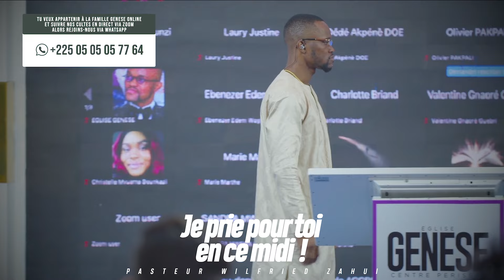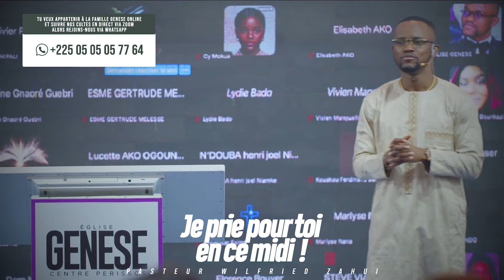VOICI LES RÉSOLUTIONS QUE TU DOIS PRENDRE PENDANT TA PRIERE | PASTEUR WILFRIED ZAHUI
➡️ Deviens membres de GENESE et participe à l'accomplissement de cette vision en écrivant au WhatsApp / et en remplissant les conditions afin d'être membres de GENESE ONLINE
➡️ Tu pourras ainsi suivre via zoom tous nos programmes et même participer à notre retraite spirituelle mensuelle gratuitement
➡️ Tu pourras aussi avoir un entretien mensuel avec le Pasteur Wilfried ZAHUI selon sa disponibilité
Genese, plus qu’une Eglise, une Famille !

MERCREDI
- Culte d'auto délivrance
18H30 - 20H30
𝗗𝗜𝗠𝗔𝗡𝗖𝗛𝗘 :
- Culte de célébration :
1er culte : 07H30 - 09H30
2e culte : 10H00 - 12H00